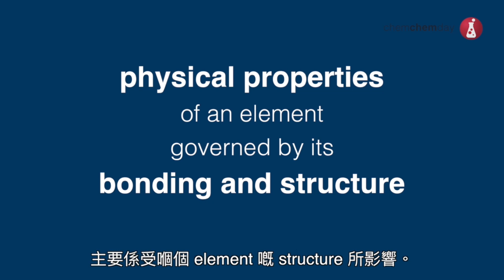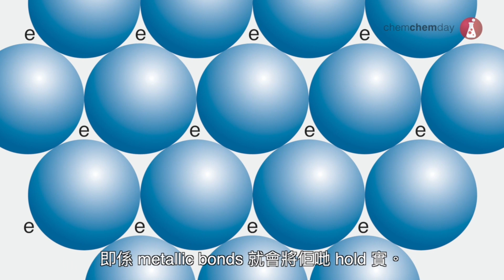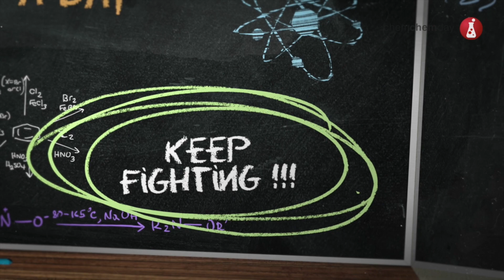停課不停考 ─ 2020 DSE應試攻略【化學科】 Bonding and Structure of the Elements